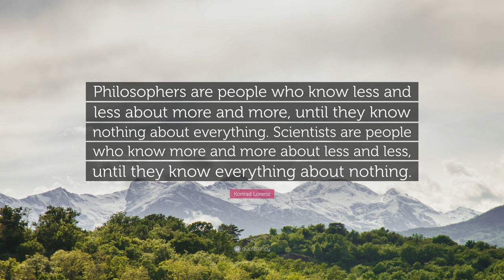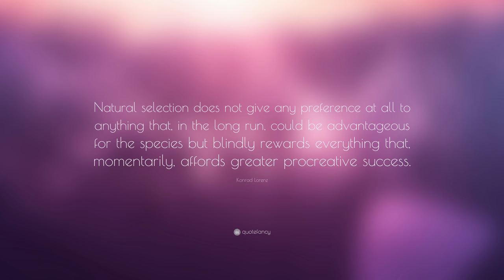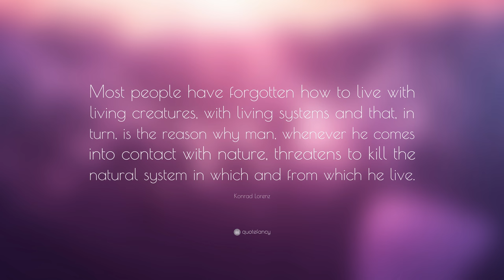TOP 20 Konrad Lorenz Quotes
“The human soul is very much older than the human mind.”
— Konrad Lorenz (00:00)

“I believe that present day civilized man suffers from insufficient discharge of his aggressive drive.”
— Konrad Lorenz (00:07)

“Scientific truth is universal, because it is only discovered by the human brain and not made by it, as art is.”
— Konrad Lorenz (00:14)

“The fidelity of a dog is a precious gift demanding no less binding moral responsibilities than the friendship of a human being.”
— Konrad Lorenz (00:21)

“The fidelity of a dog is a precious gift.”
— Konrad Lorenz (00:28)

— Konrad Lorenz (00:35)

“It is a good morning exercise for a research scientist to discard a pet hypothesis every day before breakfast. It keeps him young.”
— Konrad Lorenz (00:42)

“I have found the missing link between the higher ape and civilized man; it is we.”
— Konrad Lorenz (00:49)

“The bond with a dog is as lasting as the ties of this earth can ever be.”
— Konrad Lorenz (00:56)

“I believe that both art and the human striving for cognitive comprehension are manifest forms of the grand game in which nothing more is stipulated than the game’s rules; both art and actively solicited perceptions are but special cases of the recurring creative act to which we owe our existence.”
— Konrad Lorenz (01:03)

“Evil, by definition, is that which endangers the good, and the good is what we perceive as a value.”
— Konrad Lorenz (01:10)

“One could not be a successful scientist without realizing that, a goodly number of scientists are not only narrow-minded and dull, but also just stupid.”
— Konrad Lorenz (01:17)

“Hatred of humanity and love of animals make a very bad combination.”
— Konrad Lorenz (01:24)

“The cat is a wild animal that inhabits the homes of humans.”
— Konrad Lorenz (01:31)

“There is no faith which has never yet been broken, except that of a truly faithful dog.”
— Konrad Lorenz (01:38)

“Natural selection does not give any preference at all to anything that, in the long run, could be advantageous for the species but blindly rewards everything that, momentarily, affords greater procreative success.”
— Konrad Lorenz (01:45)

“Barking dogs occasionally bite, but laughing men hardly ever shoot.”
— Konrad Lorenz (01:52)

“Truth in science can be defined as the working hypothesis best suited to open the way to the next better one.”
— Konrad Lorenz (01:59)

“Most people have forgotten how to live with living creatures, with living systems and that, in turn, is the reason why man, whenever he comes into contact with nature, threatens to kill the natural system in which and from which he live.”
— Konrad Lorenz (02:06)

“Few animals display their mood via facial expressions as distinctly as cats.”
— Konrad Lorenz (02:13)